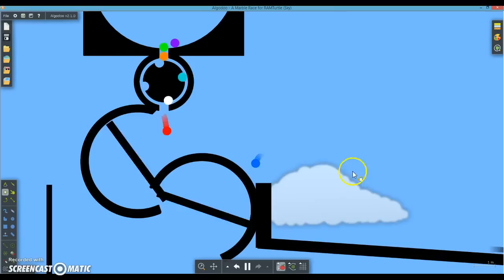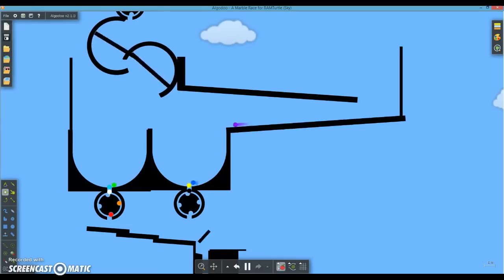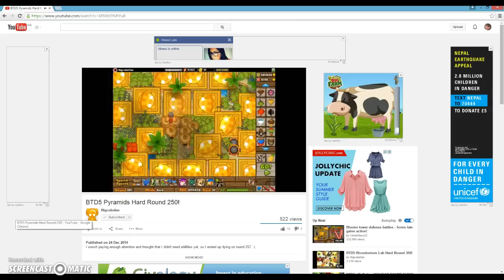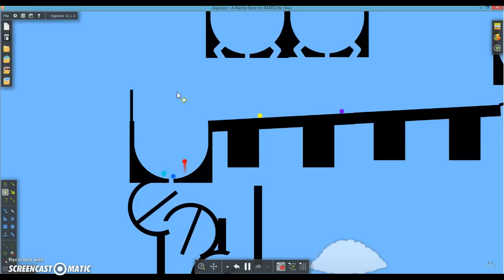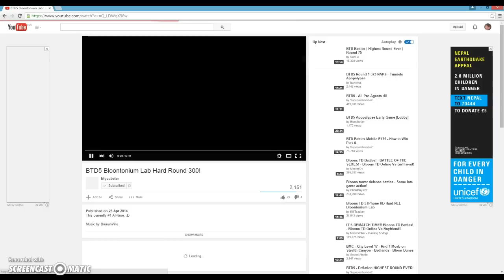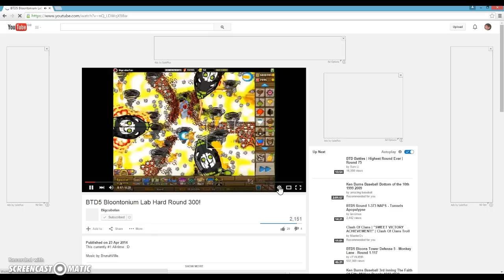Algodoo marble race 7